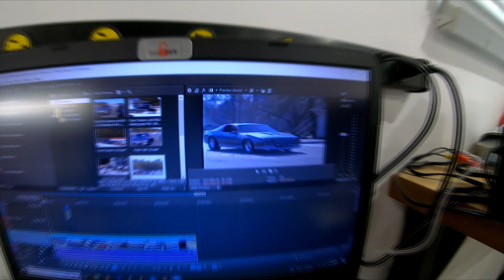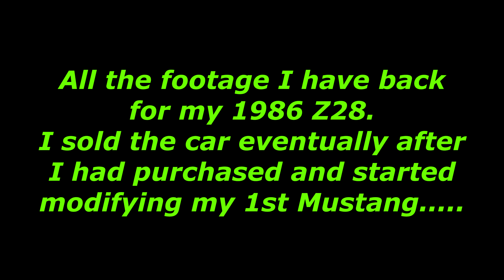My 1st street car that I raced - 1986 Z28 Camaro - Years 1992 thru 1996 - Video Rewind Series 1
This is my 1st Episode in my Video Rewind Series! I take you back to 1992 when I first started modifying and racing my 1986 Z28 Camaro! This car went from 9's in the 1/8 stock to 7.20's in the 1/8th as my street turned race car. It ended up with a built 350 small block, Dart Heads, Herbert Solid Roller Cam, and a Turbo 400 transmission. For the mid 1990's, it was a fast car and simple build.